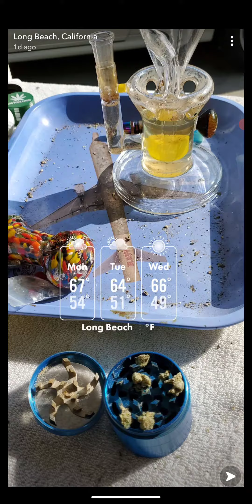Going into the Ghetto on Snap Maps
today I took a trip to the ghetto on snap maps to look what I could uncover.